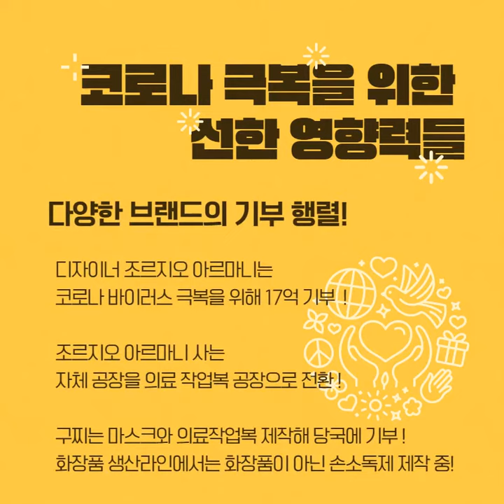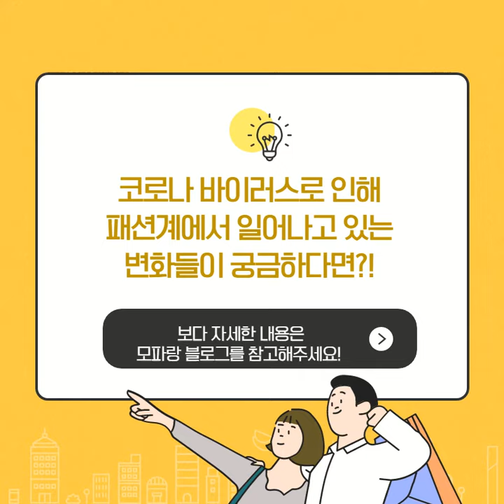코로나 19 이후, 세계 패션계는 무슨 일?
안녕하세요 모파랑TV 구독자 여러분 :)
외교부 서포터스 16기 국내기자 정수빈입니다.
오늘 제가 준비한 소식은 코로나 바이러스 이후 세계 패션계에 일어난 변화들에 관한 내용인데요 !
코로나 바이러스 이후 패션위크가 대부분 취소되면서 이를 위한 대책으로 패션쇼 라이브 스트리밍이라는 새로운 방식이 생겨났습니다.
자세한 내용은 모파랑 블로그를 참고해주세요 !